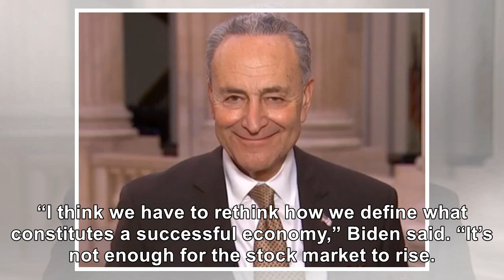Biden Targets Trump Economy: Need New Way To Define Success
Former Vice President Joe Biden argued in his first 2020 presidential campaign speech that the United States needs to redefine what constitutes a successful economy to better compensate the middle class. Speaking before a crowd of union workers near Pittsburgh, Pennsylvania, on Monday, the Democratic presidential candidate offered little in how to accomplish this goal beyond stating the 2017 Repub...